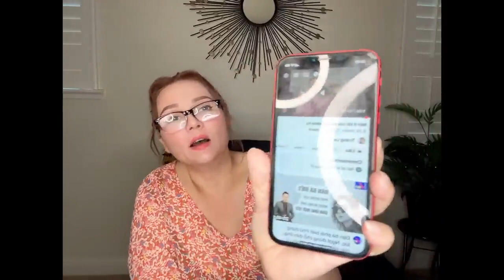VIDEO TRANG LELE NH;ỤC M;Ạ HCL, TỪ THIỆN SUỐI NGỌC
Chào quý khán giả. Đây là video TRANG LELE lời lẻ khó nghe đối với c HCL. Nếu video này có thể bị bắt bản quyền nha quí bà con. Xin  phép kênh Trang lele up video để làm bằng chứng lưu lại. Cám ơn quí khán giả theo dõi.

Nguồn: Trang le